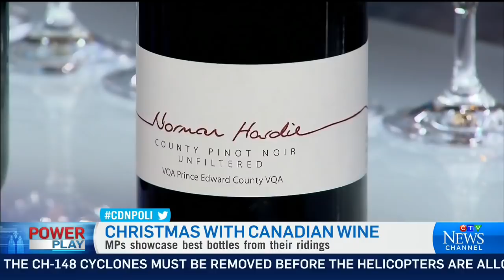Cheers to the Capital: MP’s highlight riding’s finest wines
MPs Michelle Rempel, Tracey Ramsey, Scott Brison and Dan Albas share their favourite wines from each of their ridings.